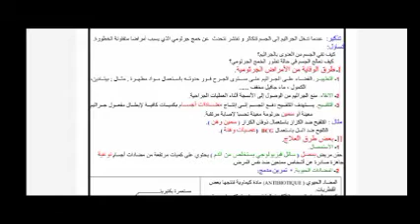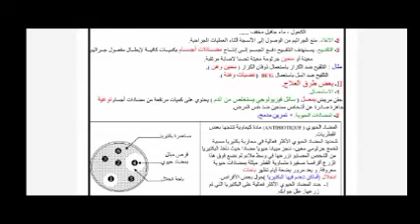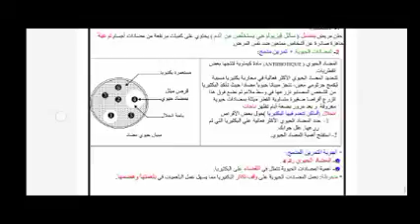طرق تدعيم الاستجابة المناعتية السنة الثالثة اعدادي علوم الحياة والأرض